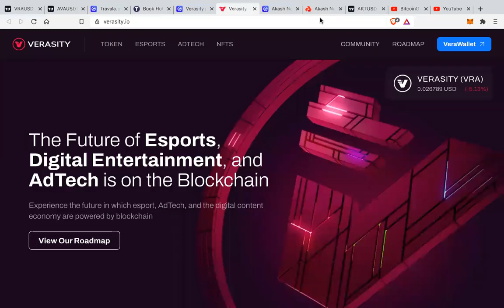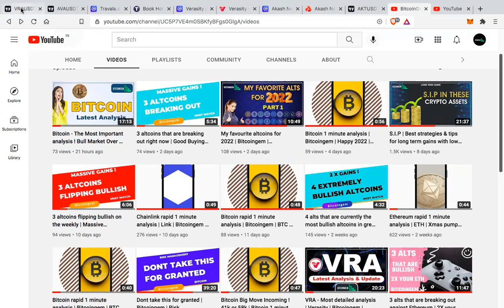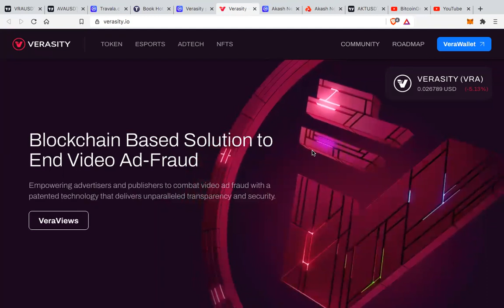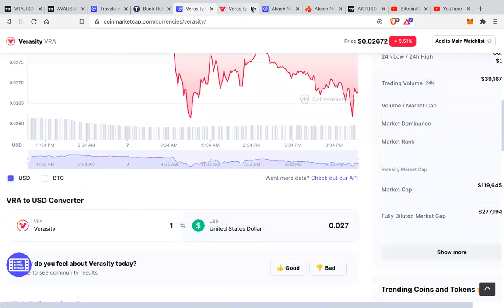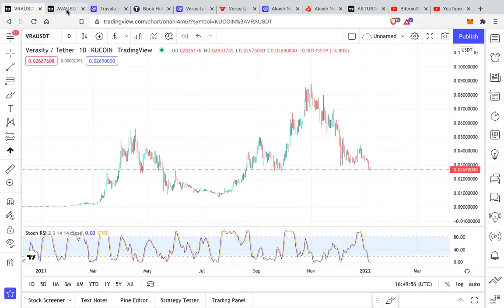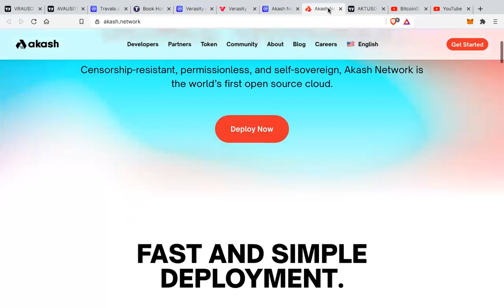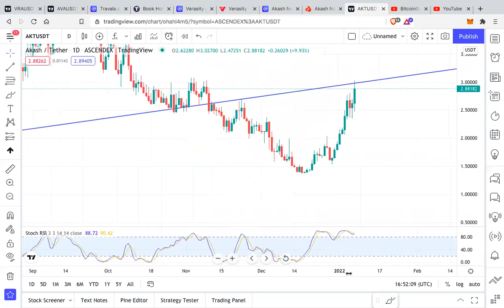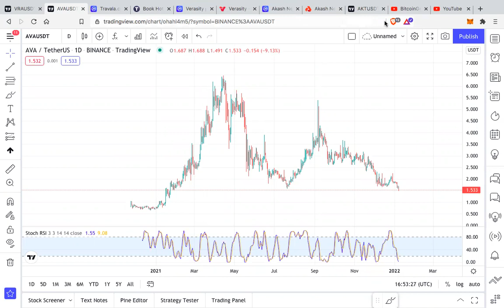My favourite altcoins for 2022 | Bitcoingem | Cryptocurrencies | 2X - 10X gains possible | Part 2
In this video, i am sharing with you 3 altcoins that are my favourite altcoins for 2022. This is part 2, i have more altcoins to share with all of you. Come back for new videos.

You are responsible for your profit / loss. Do your own research. You can lose all your money. Invest carefully.